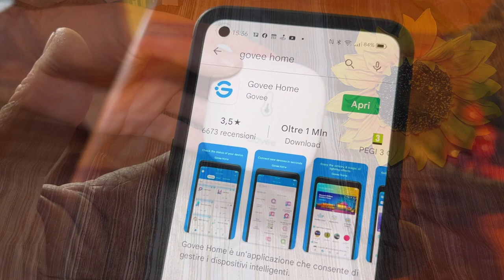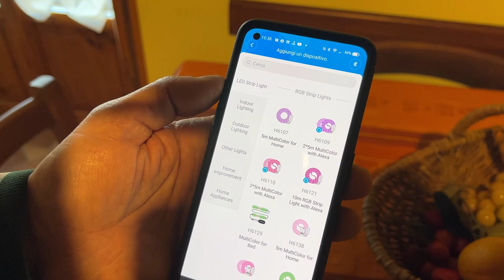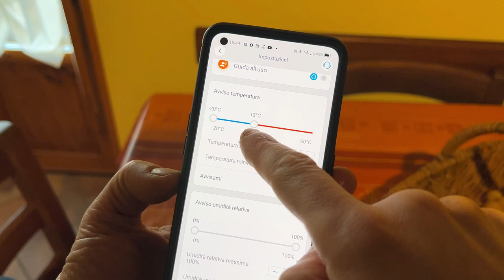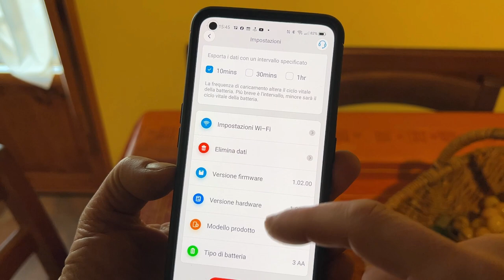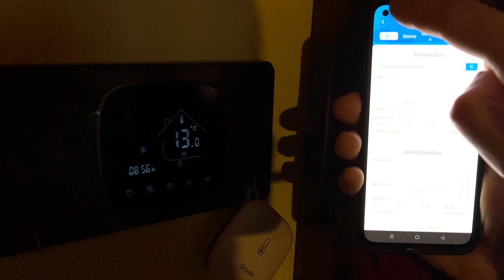GOVEE Termometro e Umidometro WI FI -Igrometro Bluetooth/WiFi-wifi hygrometer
● GOVEE (igrometro) :

►  Supporto Canale ⤵️

Se ti piacciono i miei video oppure se vuoi semplicemente offrirmi un caffè, fai una piccola donazione, anche con un solo euro contribuirai a darti un servizio migliore nel prossimo video.

► 𝗙𝗢𝗟𝗟𝗢𝗪 𝗠𝗘 ⤵️

► MY EQUIPMENT ⤵️

● IPHONE 13 PRO :
● GOPRO HERO 7 BLACK :
● KIT GOPRO :
● DRONE DJI Mini 2 :
● SONY ALPHA 7 IV :
● STABILIZZATORE GIMBALL DJI :
● MICROFONO DIREZIONABILE:
● MICROFONO OMNIDIREZIONALE A CONDENSATORE:
● LAMPADA:
● FARETTO:
● LAMPADA MAGNETICA GIREVOLE :
● 1° TREPPIEDE:
● 2° TREPPIEDE:
● TREPPIEDE DA TAVOLO:
● TREPPIEDE FLESSIBILE:
● STABILIZZTORE RIG :
● DOLLY SLIDER :

●▬▬▬ AMAZON ▬▬▬●

► AMAZON PRIME (molte consegne gratuite e in tempi brevi + Film, Serie tv ... ) :

► AMAZON MUSIC UNLIMITED:

●▬▬▬ COLLABORATION ▬▬▬●